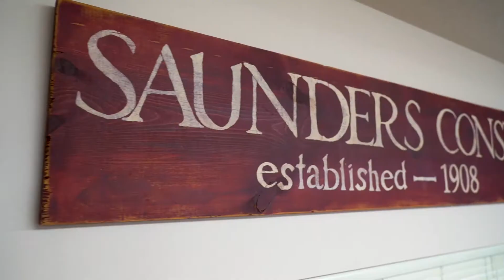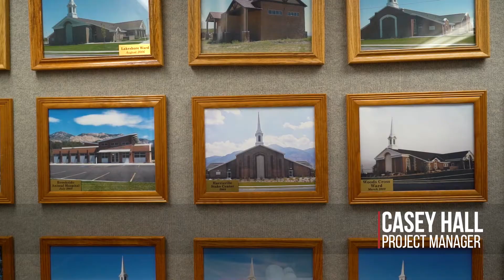Saunders Construction Ruby River Giveaway | The Insurance Center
We visited our local friends at Saunders Construction to learn more about them and share how you can win a $75 gift card to Ruby River Steakhouse.

1. Like Saunders Construction on Facebook
2. Like The Insurance Center on Facebook
3. Tag a Friend

Address: 1741 N 2000 W Ogden, UT